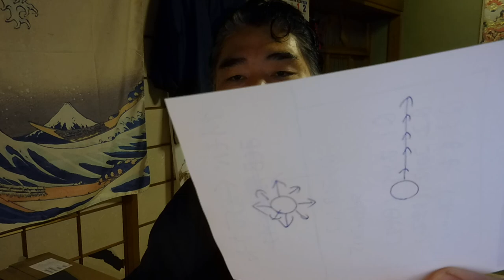【億万長者合宿RAGE】第320話：人生のきっかけ「３つのT」と「欲望を持つこと」